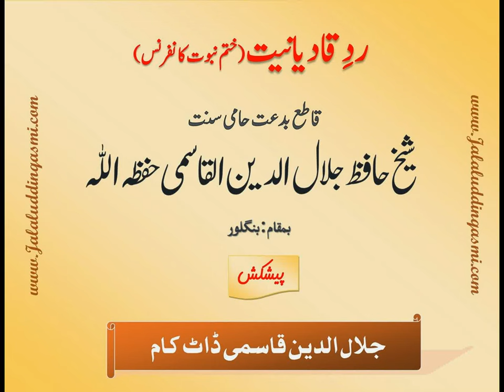Haqeeqat E Qadiyaniat ~Shaikh Jalaluddin Qasmi